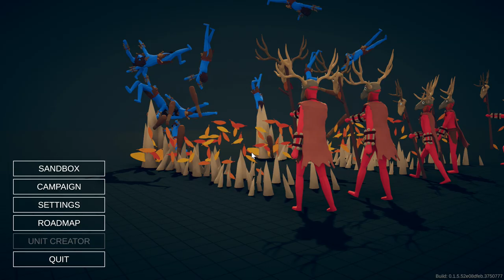ПРИКЛЮЧЕНИЕ МАМОНТА - СИМУЛЯТОР БИТВ - Totally Accurate Battle Simulator #2